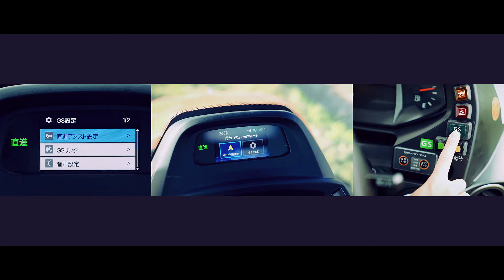クボタトラクタ REXIA GS‹スペシャルムービー›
自動で直進する大型トラクタ、REXIA GS。
GS機能を装備したREXIA GSがまっすぐ直進をアシスト。

Simple―。
シンプルで直感的な操作性。
簡単な設定で、GS作業がはじまる。

Safety―。
先端のテクノロジーが安心・安全な作業に導く。

Sustainable―。
まざまなインプルメントに対応し、
サステナブルな農業経営をサポート。

スマート農業のあらたな一歩が、ここからはじまる。

▶【REXIA GS特設サイト】 プレミアムシュミレーター

▶【クボタ農業ソリューション製品サイト】